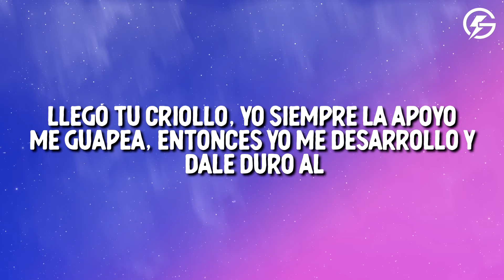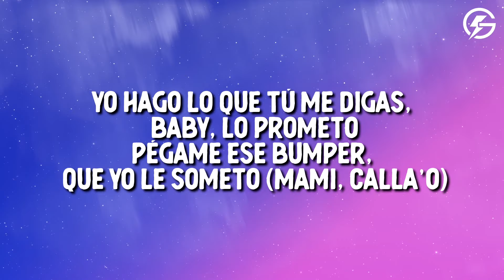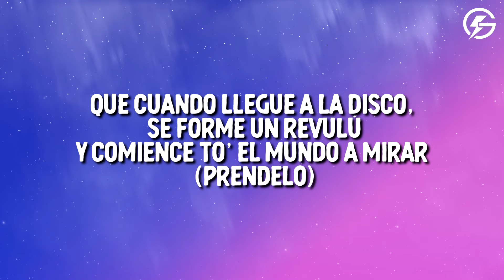Wisin & Yandel - Chica Bombastic (Letra/Lyrics)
Wisin & Yandel - Chica Bombastic

Lyrics video for Wisin & Yandel - Chica Bombastic on Golden Network 🔥

Song Lyrics: Wisin & Yandel Chica Bombastic

[Intro]
Señoritas
Con el poder de Grayskull
Jajajajaja
¡Wisin & Yandel!
Mira que yo andaba buscando una chica como tú
Que se mueva sexy al bailar (Tú sabes, una bandolera)
Que cuando llegue a la disco, se forme un revolú
Y comience to' el mundo a mirar (¡Prende, prende, prende prende!)

[Coro]
La chica boombástica, sexy, fantástica
¿Cuál es la técnica pa' que te veas tan rica? (Tú me dice')
Boom-boombástica, sexy, fantástica (¡Woh!)
¿Cuál es la técnica pa' que te veas tan rica? (¡Prende!)
Boom-boombástica, sexy, fantástica (Tra-tra-tra)
¿Cuál es la técnica pa' que te veas tan rica? (Tra-tra-duro)
Boom-boombástica, sexy, fantástica
¿Cuál es la técnica pa' que te veas tan rica? (Papi, la pantera)

[Verso 1]
Yo quiero un canto de ese arroz con pollo (Tra)
El pantalón apreta'o, que se le marque el boll-
Llegó tu criollo, yo siempre la apoyo (Duro, duro, duro)
Me guapea, entonces yo me desarrollo
Y dale duro al (Tra), que conmigo se irá
Ella sabe que Doble con besos se la comerá (Tra)
En casa se quedará (Tra), bien rico la pasará
Se va con el novio, pero volverá (¡Yandel!)

[Coro]
La chica boombástica, sexy, fantástica (Yeah)
¿Cuál es la técnica pa' que te veas tan rica?
Boom-boombástica, sexy, fantástica
¿Cuál es la técnica pa' que te veas tan rica? (Préndelo)
Boom-boombástica, sexy, fantástica (Duro)
Boom-boombástica (Sigue), sexy, fantástica (Sigue)
¿Cuál es la técnica pa' que te veas tan rica? (Sigue)

[Verso 2]
(Una pregunta)
¿Quieres hacer maldades? (Dale)
Aquí todo se vale
Lo que estoy esperando es que te resbales (Duro, duro)
Quiere que la hale (Qué), y me tira las señales (Qué)
¿Lo quieres duro? (Dale)
Pues le meto a swing completo (Duro), el party repleto (Duro)
En lo oscuro, y todo discreto (Doble)
Yo hago lo que tú me digas, baby, lo prometo
Pégame ese bumper, que yo le someto (Mami, calla'o)
Dime, mami (Oh, Ay, papi)
Vacilando en el party (Ay, papi)
Se prende en candela y es como un Tsunami
Yo soy su papi y en mi casa hacemos el after-party (Indica, Yandel)

[Puente]
Que se mueva sexy al bailar
Y comience to' el mundo a mirar (¡Préndelo!)

[Coro
La chica boombástica (Plah), sexy, fantástica
Boom-boombástica, sexy, fantástica
Boom-boombástica (¡Boom!), sexy, fantástica (¡Boom!)
¿Cuál es la técnica pa' que te veas tan rica? (Bandida)
Boom-boombástica, sexy, fantástica

[Outro]
Yeah
Damas y caballeros
Conocidos mundialmente como: La Gerencia
Doble U en sociedad con Yandel (Eh-eh)
El dúo dinámico, baby
Bebé, lo tuyo e' naturola
Poderosa, independiente
Y sabemo' que ere' una sandunguera (Boombástica)
Earcandy, ¡Nesty!
Dile ahí, mami
Nosotro 'tamo jankea'o
La Champion League
¡Wisin y Yandel!
¿Oíste, bacalao?
Bacalao
La Champion League (Jajajajaja)
La Gerencia

✏️ Leave us a comment about Wisin & Yandel - Chica Bombastic